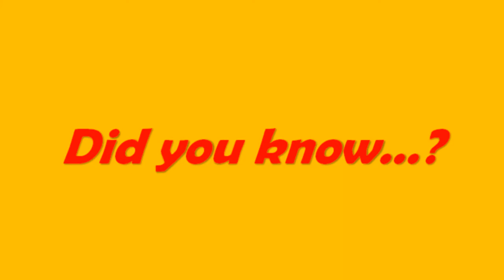Mickeyology - Channel Launch! How I Analyze Disney Movies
In this first episode, I explain the reasons to analyze the history behind Disney films, the "rules" of the channel, and what you can expect from the series going forward.